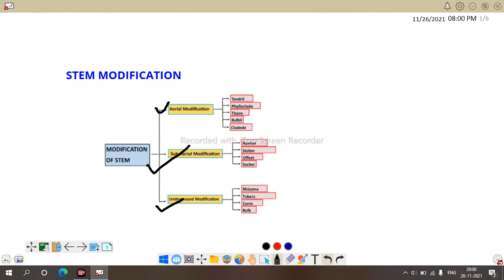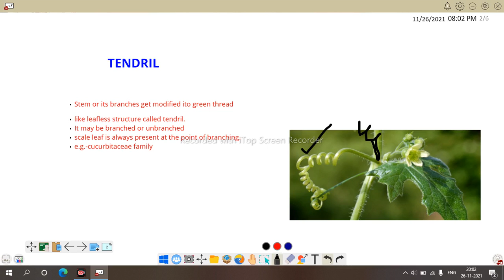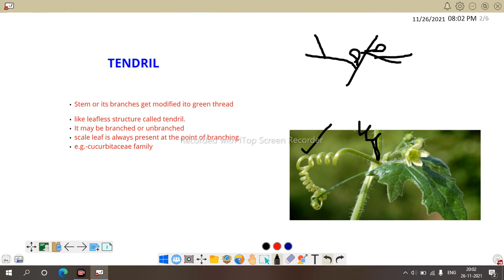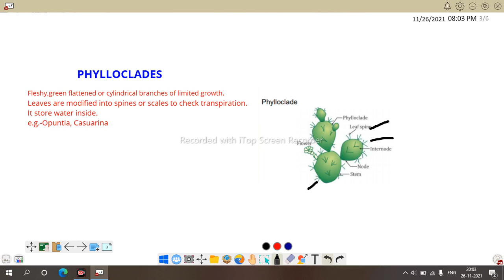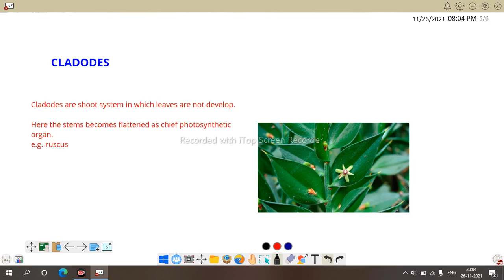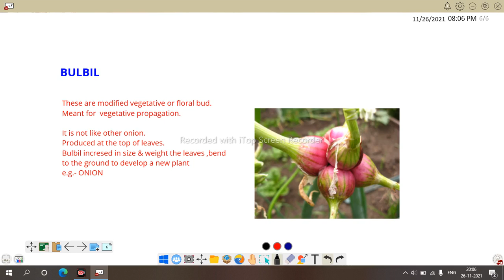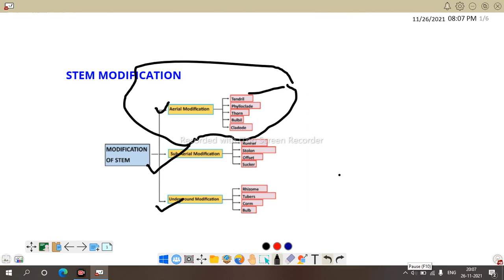Stem modification (part-1)